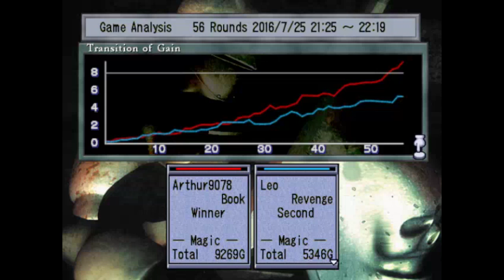Culdcept (PS2) - Part 4-4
Annnnnd, that's game! So uhhh yeah, I'll see you guys in the next board in December, when I'll be in the mood to upload them :DD
(...That wasn't funny, Arthur. Stop being such a lazy bum already.)

Culdcept (カルドセプト Karudoseputo) is a turn-based strategy video game. It has drawn comparisons to other modern strategy titles, and also shares features with non-video games Monopoly and Magic: The Gathering. The first installment to reach North America was the expanded port of Culdcept Second released for the Sony PlayStation 2, the North American release was simply titled Culdcept. The first game was only released in Japan for the Sega Saturn and PlayStation, eventually it was ported to the Nintendo DS as Culdcept DS.